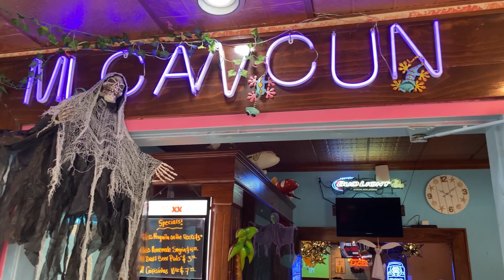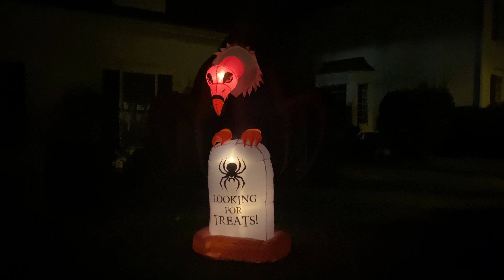Floating Pumpkins | Halloween 2023 | ಅಮೇರಿಕಾದಲ್ಲಿ Dasara Celebration | Mexican | Kannada Vlogs USA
Hey Everyone,

I hope you guys enjoy this vlog as much as I did while vlogging it.

Why no VLOGS for 2 months? | ಏನಿದು Special News? | Why I took a BREAK from YouTube? | Kannada Vlogs

Our First Holi Celebration in USA | Dance, Colors, Food and Fun | Holi Skincare Tips | Kannada Vlogs

Lots & lots of Love,
Vinaya Mesta.